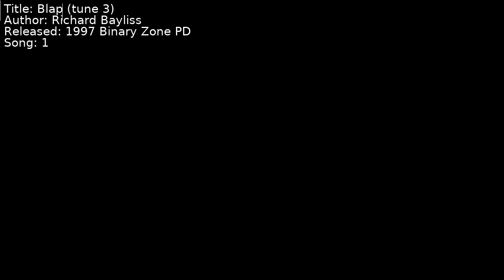Richard Bayliss - Blap (tune 3) | Song 1 [C64] [SID]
Title: Blap (tune 3)
Author: Richard Bayliss
Released: 1997 Binary Zone PD
Song: 1